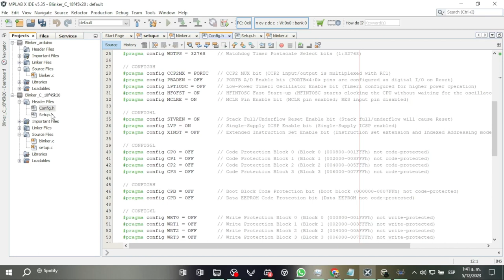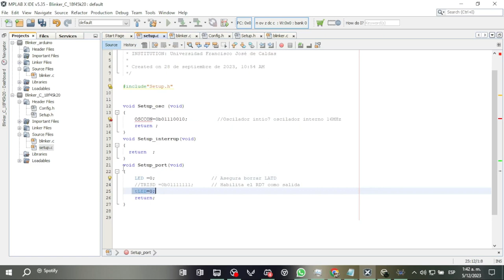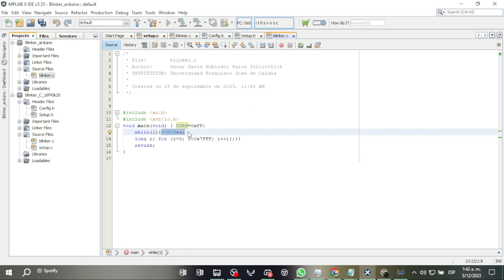BLINKER - AVR- PIC - LENGUAJE C - MPLABX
En este vídeo se explica como realizar un blinker para AVR y PIC en lenguaje C utilizando MPLABX.

Autores:
Oscar David Poblador Parra      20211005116
Juan David Bello Rodríguez      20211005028
Manuel Alejandro Guio Cardona   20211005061

Institución: Universidad Distrital Francisco José de Caldas